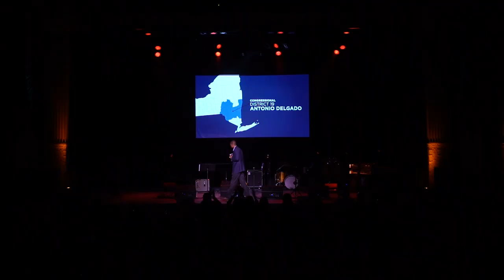NY19 Congressional Candidate Antonio Delgado speaks at Hudson Valley Votes, 10-20-18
Hudson Valley Votes took place on October 20th, 2018 at Ulster Performing Arts Center. Set up as an evening of music, performance, activism and hope.

Internationally acclaimed musician Natalie Merchant headlined and served as Artistic Director for the show. At her invitation, an impressive line-up of Hudson Valley based musicians and actors performed, including: Aaron Dessner of The National, singer-songwriter Dar Williams, actress and filmmaker Mary Stuart Masterson, actor Paul Rudd, activist and author Eve Ensler and many more. Progressive Democratic candidates and elected officials joined artists on stage, including Delgado, who delivered an impassion speech, captured here.

"Lean into your hope. Lean into your love. Lean into your community!"